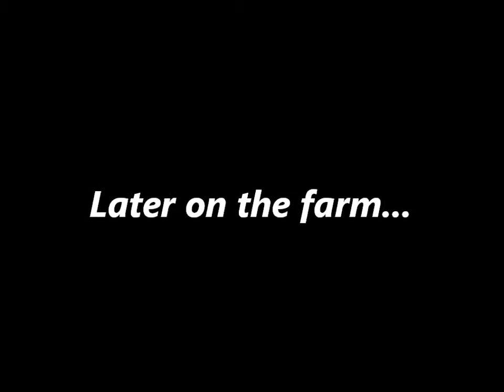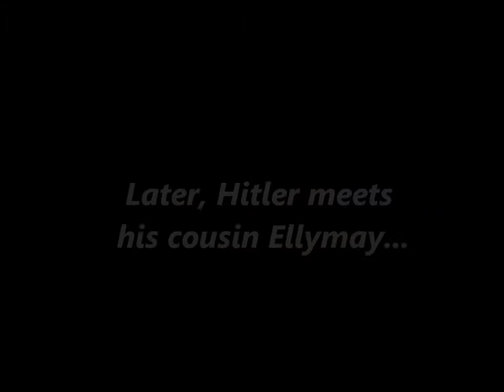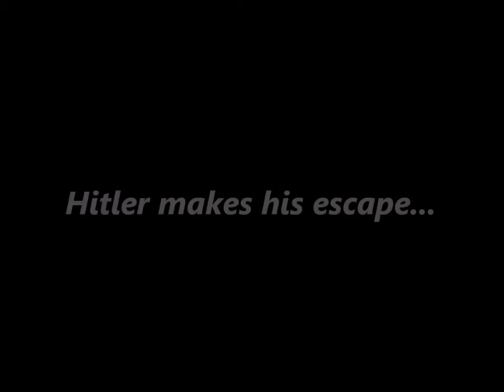Hitlers Family Episode: 12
Hitler visits his family